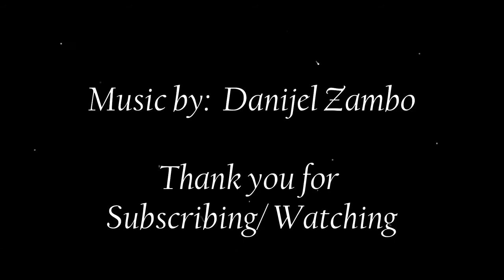Funny Cats Watching Birds on TV